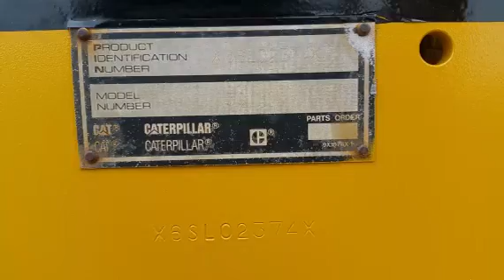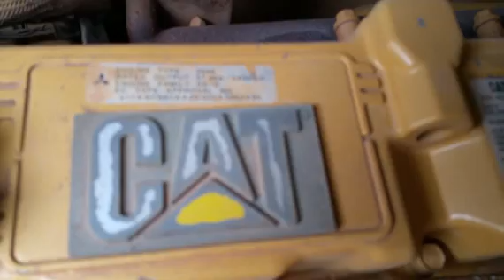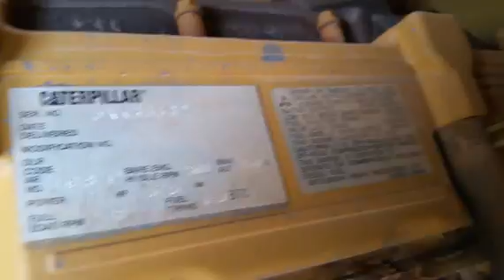1997 CATERPILLAR D3C XL III For Sale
Title: 1997 CATERPILLAR D3C XL III For Sale

Category: Crawler